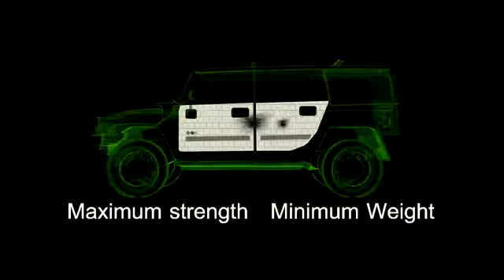Scanfiber ballistic materials in armoured vehicles